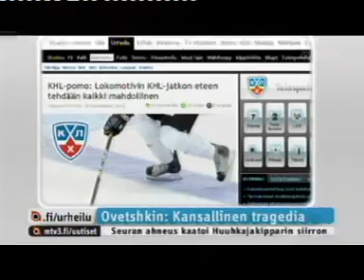Tulosruutu: Jääkiekkojoukkue kuoli lentoturmassa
44 ihmistä sai surmansa lento-onnettomuudessa Jaroslavlissa.